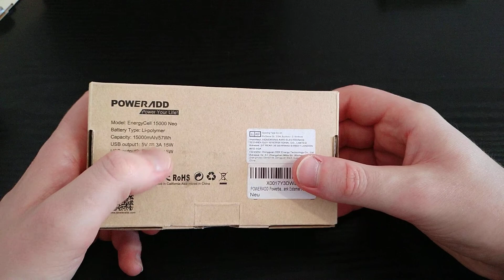Powerbank Poweradd 15000mAh